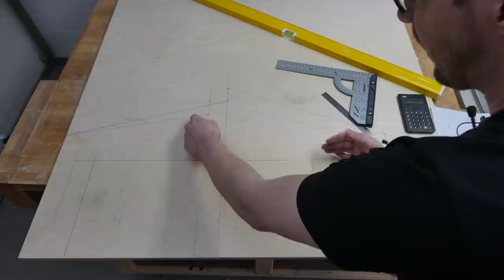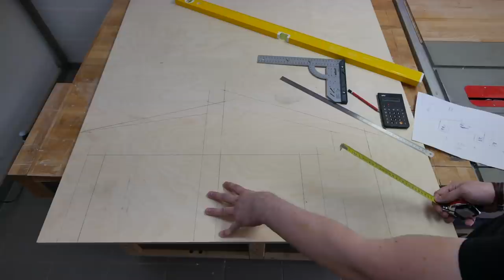Garage für Mähroboter für den WORX Landroid im Splitlevel Style zum selber bauen Teil 1/2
WORX Landorid M Mähroboter (Modell wie im Video):

Materialen & Zubehör:
Biberschwanz Bitumschindeln (groß):
Biberschwanz Bitumschindeln (klein):
Transparenter Montagekleber:
3 Stück Mini Gartengeräte:

Mein Werkzeug:
Schraubendreher (Wera):

Meine Sägen:
Kreissäge (Bosch):
Kappsäge klein (Bosch):
Kappsäge groß (Bosch):
Tauchkreissäge (Bosch):
Handsäge (Wolfcraft):

Mein gesamtes WERKZEUG: